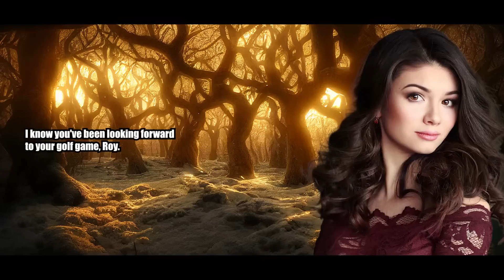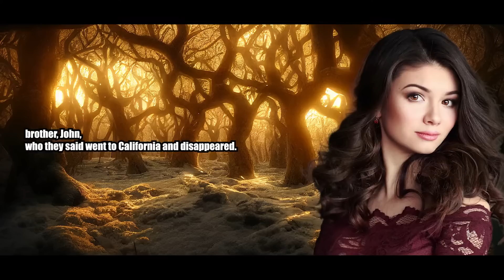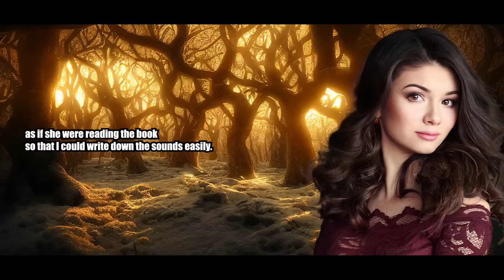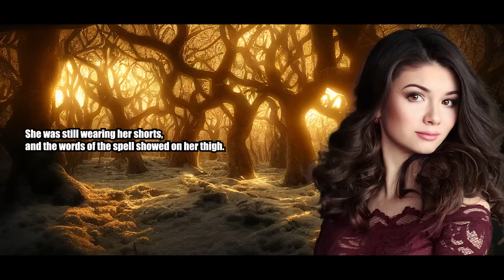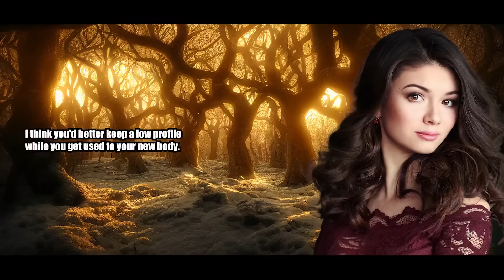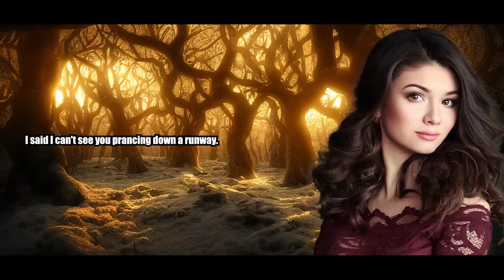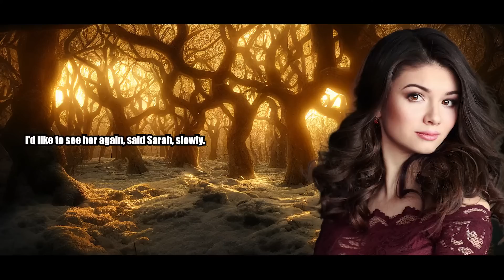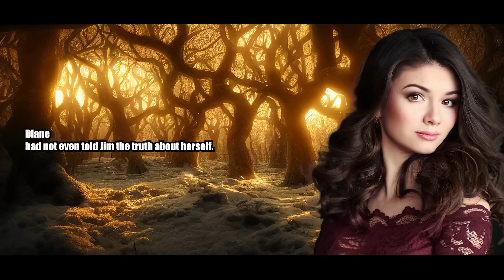Grandma Accepts Me In Panties - Crossdressing Stories